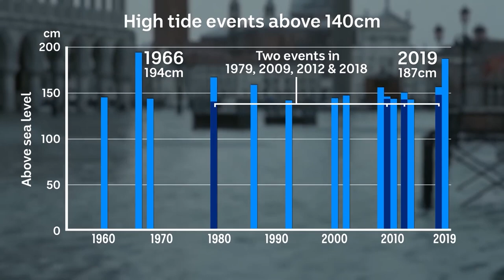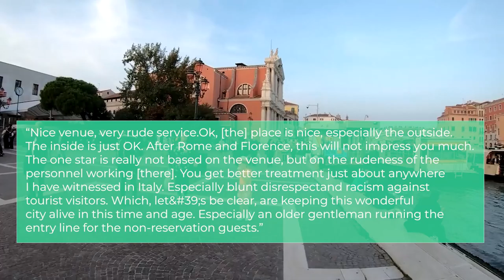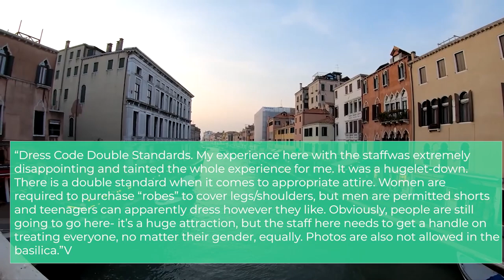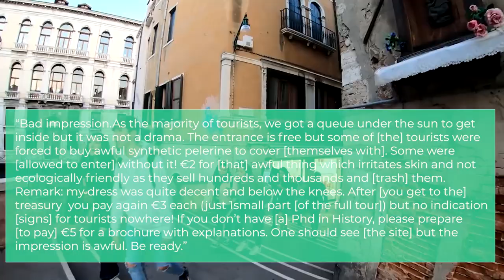Venice, Italy: Why You Should NEVER Visit!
Welcome back to Around The Globe, today on the channel we are going to be diving deep into the reasons why you should never visit venice, italy. Venice is known as the ‘city of canals’ or ‘the floating city’ and it is one of the most beautiful and unique cities of italy which is no wonder why venice is a popular destination for travel. A lot of people travel to Italy. In fact it is one of the top most visited countries in the world and a lot of people often go to venice in particular especially for couples since venice is also known as the city of love.

But in this video we won’t be giving you reasons why you should go to venice italy, instead we will be giving you reasons why you should never go there. It might be so popular with travelers and you might be considering to travel there soon but we suggest you watch this whole video first before you decide so make sure you watch this whole video all the way through because we will reveal each and every shocking reason why you should never visit venice, italy. Without further ado, here’s a video about the truth behind venice italy so watch now!